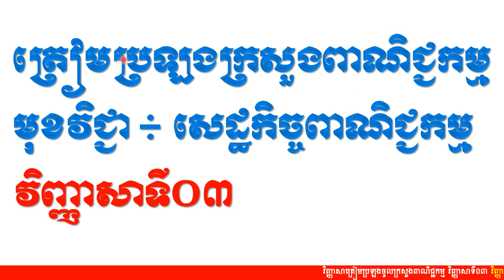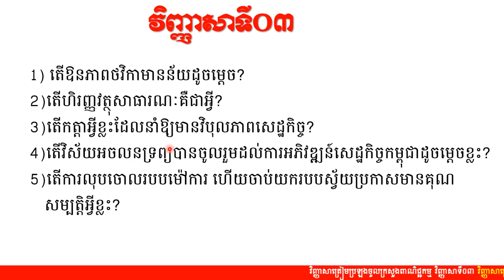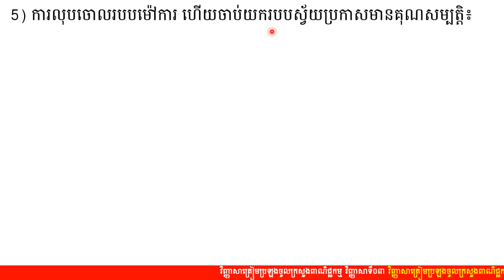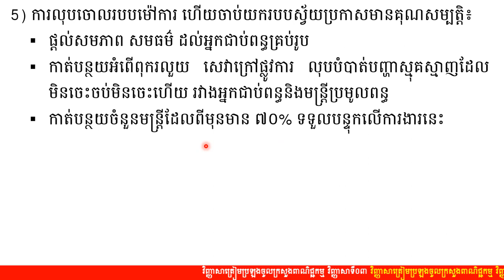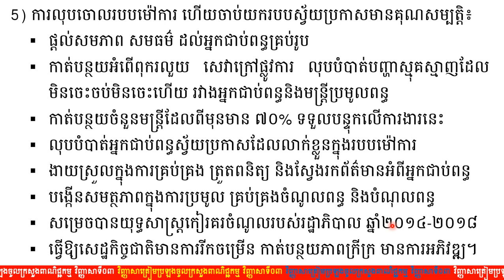វិញ្ញាសាទី០៣, សេដ្ឋកិច្ចពាណិជ្ជកម្ម, ត្រៀមប្រឡងចូលក្រសួងពាណិជ្ជកម្ម